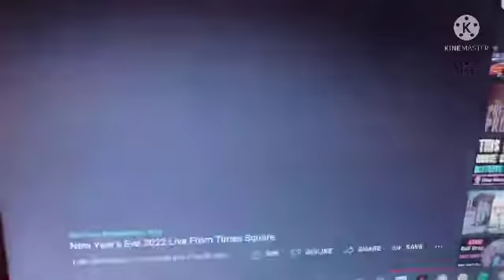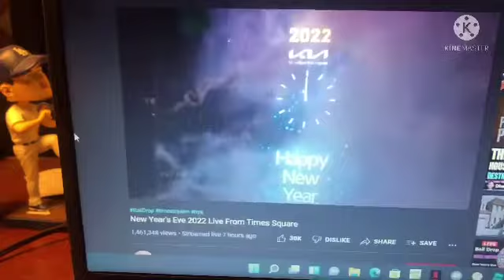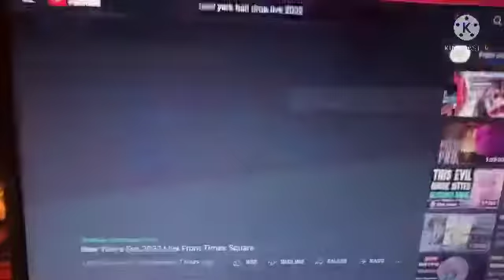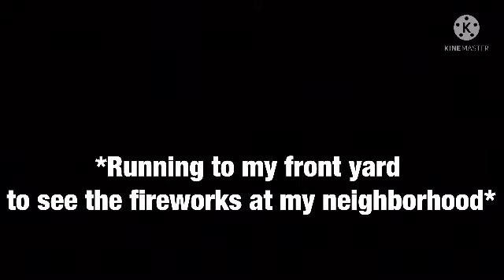(The year has finally came) Happy New Year 2022